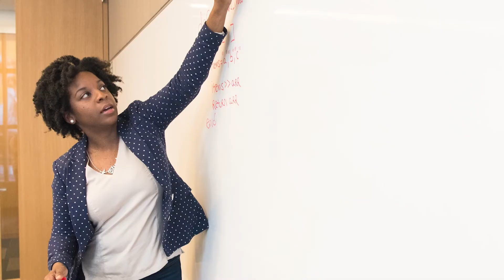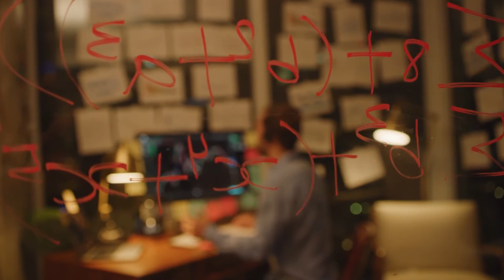What is Techbridge Girls? Building Equitable Systems in STEM Education Since 2000!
Techbridge Girls is a nonprofit organization with the mission to build equitable systems in STEM education for Black, Latina and Indigenous Girls*